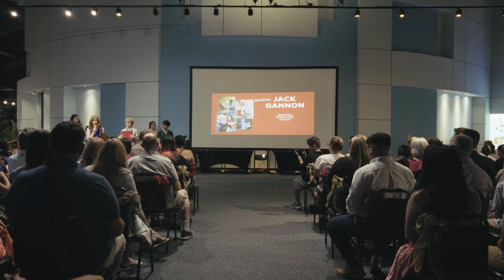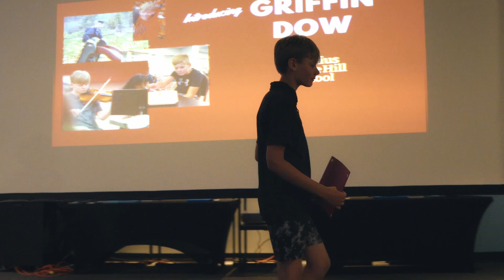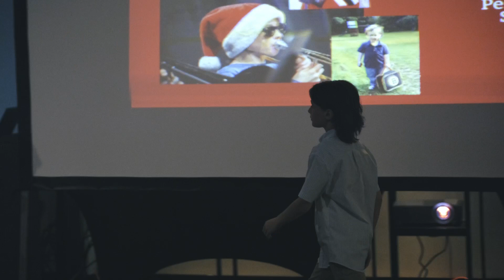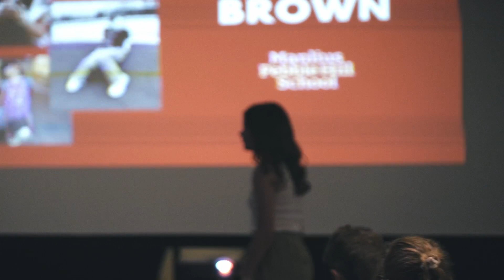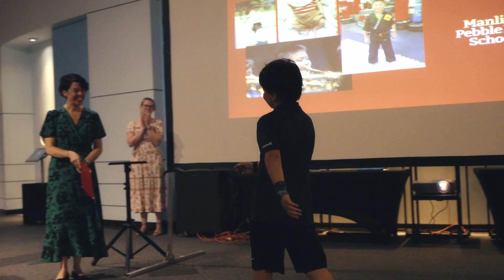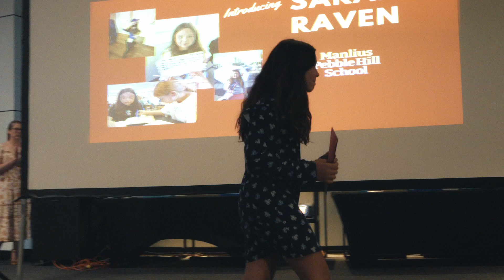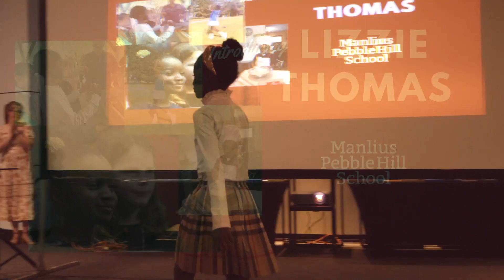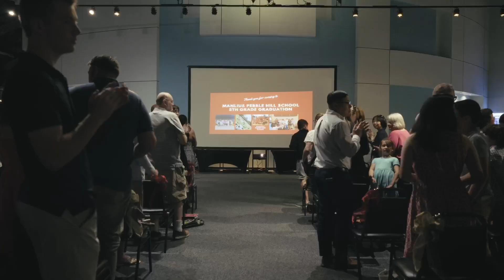Manlius Pebble Hill 5th Grade Celebration 2024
Members of the Class of 2031 celebrated their moving up from Lower to Middle School with a ceremony at the Museum of Science and Technology (MOST) in downtown Syracuse.